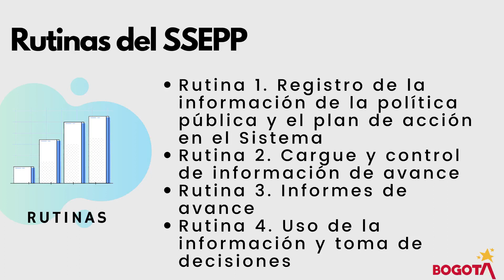11. Rutina de funcionamiento del SSEPP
Conoce las rutinas para hacer el seguimiento y evaluación de las Políticas Públicas Distritales en este video.